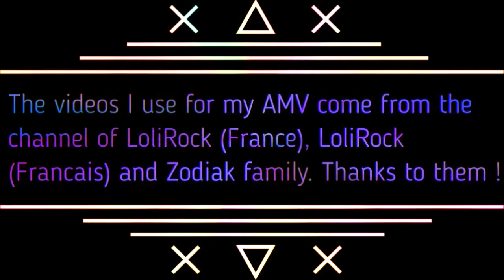{LoliRock Transformation} - Green Effect || Dream Of LoliRock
Fandom : LoliRock
Effect : Avec Movavi Editor 12
Music Intro : transformation de Lyna - nightcore